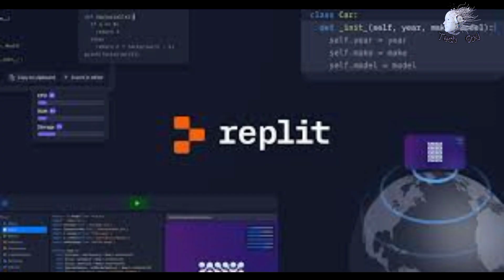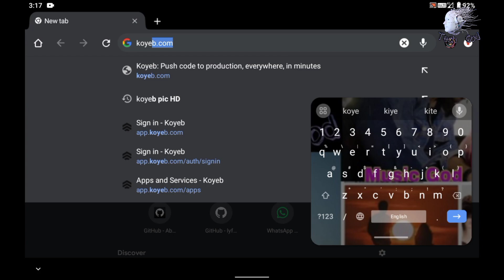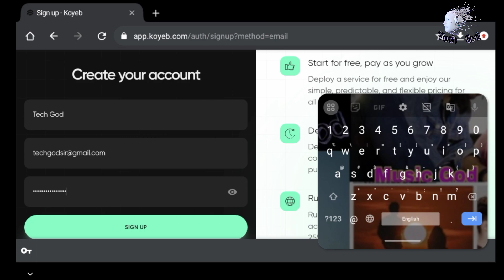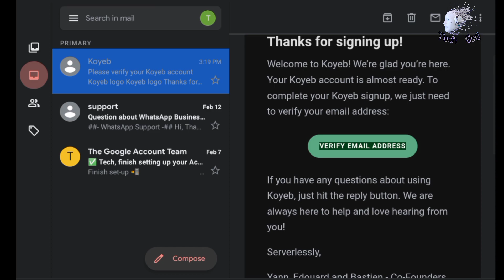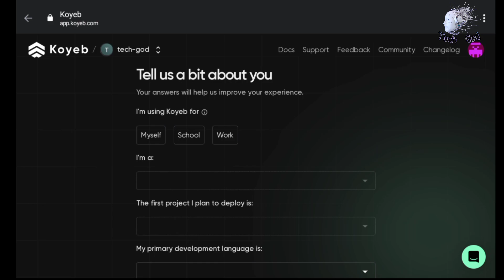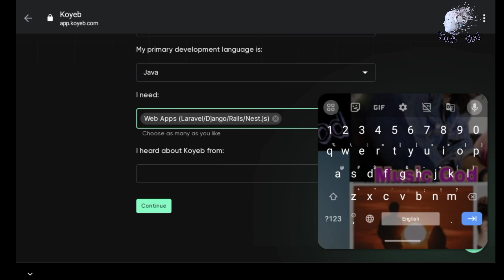How to create free Koyeb Account in 2024 | Free mein koyeb ka account kaise banaye| New Whatsapp Bot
@gokoyeb team
koyeb
koyeb account create
koyeb telegram bot
koyeb deploy
koyeb cc
koyeb card problem
koyeb free login
koyeb whatsapp bot
koyeb bin
koyeb accounthow to create koyeb account 2024
how create account discord
how to add captcha in telegram bot
create account in heroku
how to add captcha bot to discord
how to create telegram click bot
how to assign bots to channels discord
how to login to bot accounts discord
how to make an account generator discord bot
koyeb 2024
koyeb free account